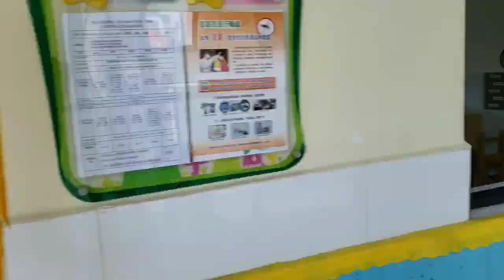Indoor And Outdoor ESL Games And Activities For Kids [Teach Abroad]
Some days it feels just too hot to stay in the classroom. If you have a nice patch of ground nearby, why don’t you take your ESL students outside and allow the change of scenery to stimulate their imaginations?! Here are outdoor activities which need just a speaker. I’m glad to take my ESL students outside because I know we can still be productive when we are free of walls. Yes, it is possible to learn language while having fun outside.

Learning is a serious business. But that doesn’t mean students shouldn’t have fun while doing it. In fact, playing games increases motivation by helping students relax, open up, and get out of their heads while learning. So, here you can find 5 ESL action Verbs classroom games.

00:00 Outdoor ESL Games and Activities
03:46 Indoor ESL Games
04:58 Activities Using a Ball
09:36 Speaking Activities